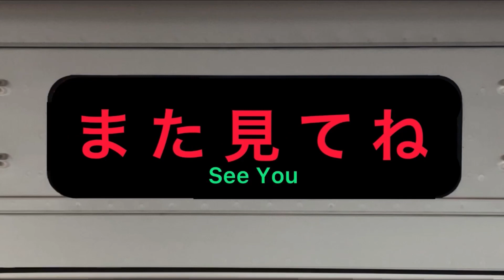小田急1000形1097F営業運転開始初日‼️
小田急1000形リニューアル(1097F)
リニューアル後初の営業運転。
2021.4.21相模大野駅にて撮影。

元･1055F/1255F→現1097F(中間車2両元･1081F)